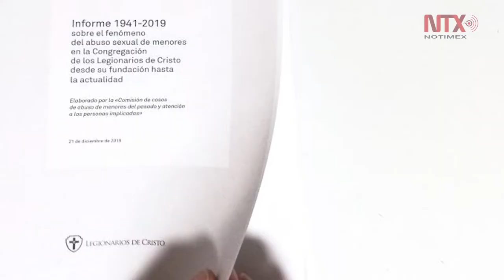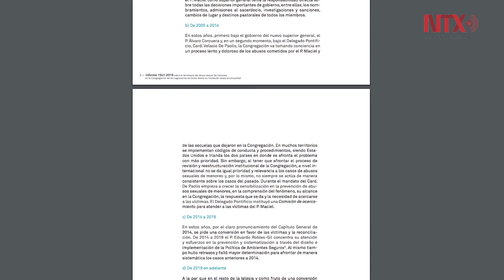Lamentan legionarios que informe de pederastia llegue 80 años tarde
Integrantes de Los Legionarios de Cristo han lamentado que el informe sobre casos de pederastia al interior de la institución llegue casi 80 años tarde, a decir del arzobispo de Monterrey Rogelio Cabrera.